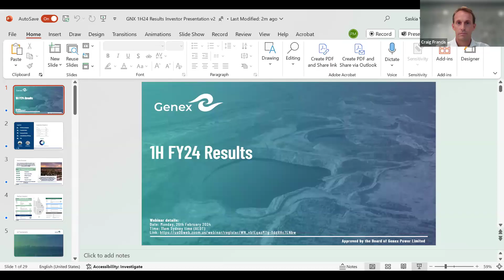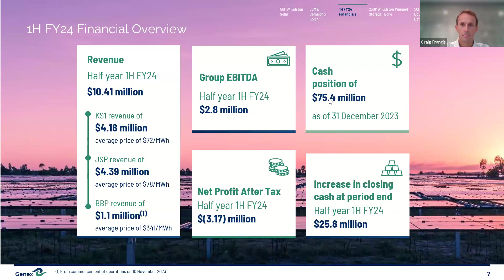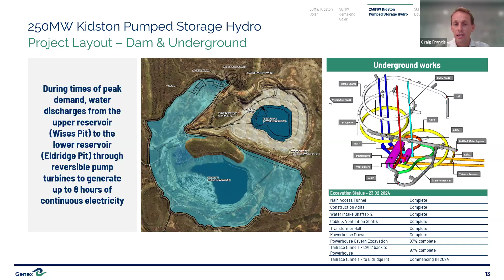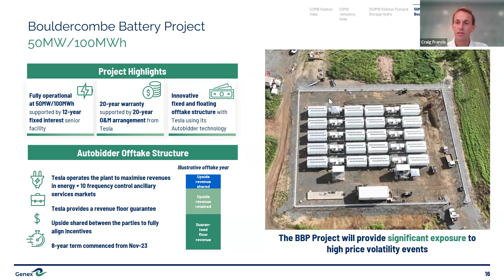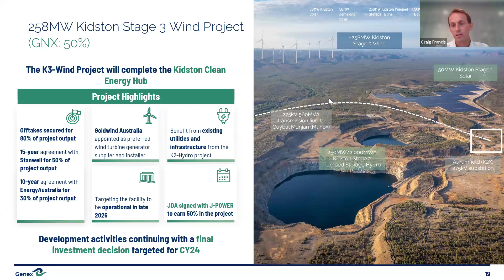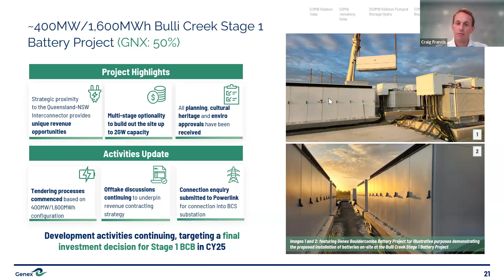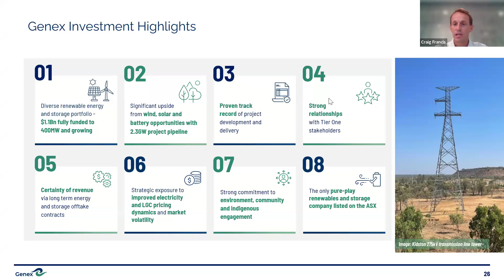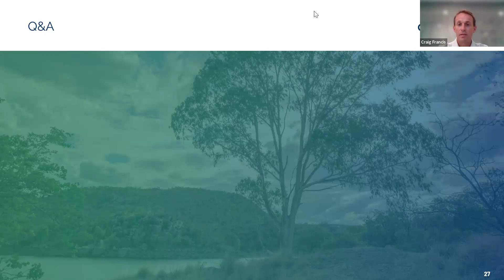Genex 1H FY24 Results Webinar